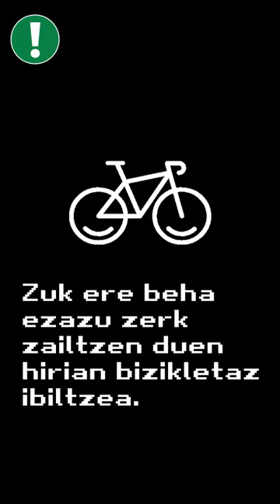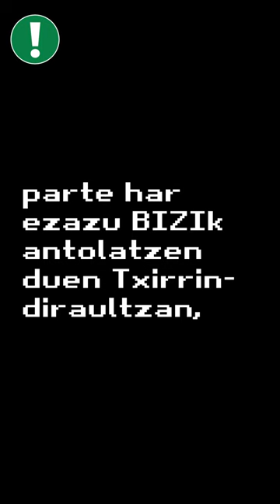Zuk ere arazoak badituzu Donibane Lohizunen bizikletaz segurtasunean ibiltzeko?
Bideo honetan ikus ezazu gaizki dagoen guzia (edo kasik guzia).
Eta bil gaitezen Txirrindiraultzan, 09/25ean, 15:00etan, Donibane Lohizunen, Verdungo plazatik abiatzeko! Helburua: Herriko Etxeari eta Departamenduari bizikleta-bide seguruak eta mozturarik gabeak eskatzea. Lehenbailehen behar ditugu hirian!

Toi aussi, tu galères pour circuler à vélo en sécurité à Saint-Jean-de-Luz ? Retrouve tout (ou presque) ce qui cloche dans cette vidéo.
Et rejoins nous à la vélorution le 25/09 à 15h au départ du square de Verdun à Saint-Jean-de-Luz ! Objectif : demander à la mairie et au département des aménagements cyclables sécurisés et sans discontinuité dans la ville au plus vite !